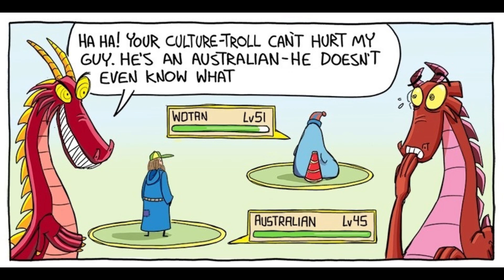Slack Wyrm- To Be the Very Best!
The long awaited duel begins!

Forever grateful to the extremely witty Josh Wright (the creator) for allowing me to dub his work. Support him and his work!

Music used-